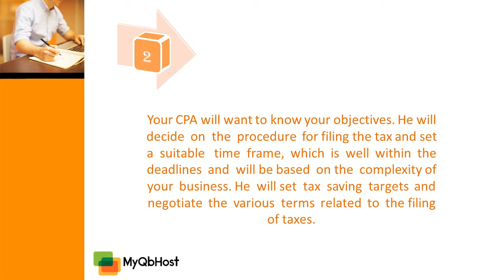Top 5 Things a CPA Will Want to Know From You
You may also want to invest in cloud accounting services such as Quicken Hosting, Drake Tax Hosting, ATX Tax Software Hosting, QuickBooks Hosting, ProSeries Tax software Hosting or Lacerte Tax Software Hosting, which take out the complexity from the process and allow you to file your own tax returns on time.